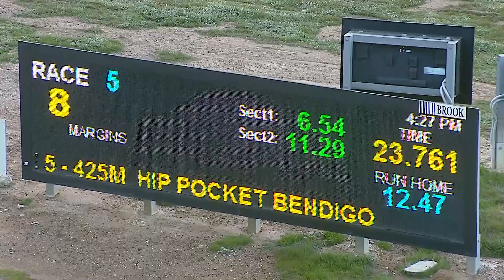BEN FRI 08 JUL 22 R5